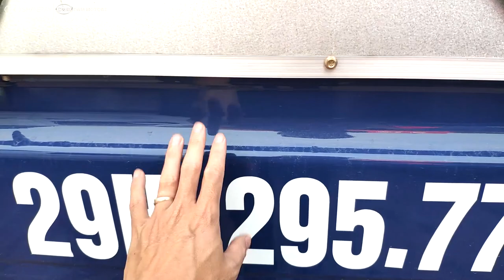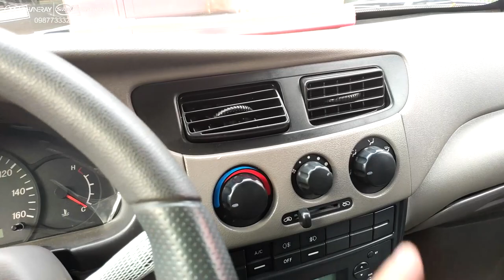DONGBEN 870Kg Mui Bạt, DONGBEN 1021 Giá Rẻ, Xe Hoàn Thiện Giao Cho Khách Hàng - 0987733322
Showroom Mỹ Đình: Số 2 Trần Hữu Dực, Mỹ Đình, Nam Từ Liêm, HN
Showroom Long Biên: Chân Cầu Đông Trù, Long Biên, Hà Nội
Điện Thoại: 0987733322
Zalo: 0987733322